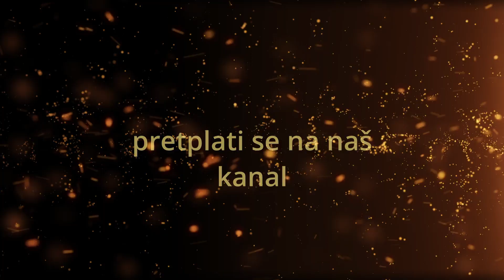Trojedini Bože probudi moju vjeru vlč.Vladimir Delić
Propovijed  vel.Vladimir Delić Tordinci Presveto Trojstvo 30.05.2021.g.

Poslušajte predivnu propovijed i saznajte kako  vjerovati svim srcem i dušom u Trojedinog Boga.

HVALA KANALU  PLAVA VINKOVACKA